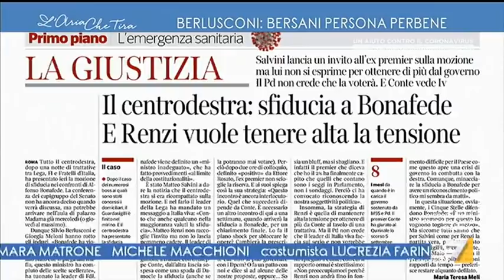L'aneddoto di Pier Luigi Bersani su Berlusconi: "Quando uscii dall'ospedale un'anziana signora ...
Pier Luigi Bersani (Articolo Uno) su Silvio Berlusconi: "Quando andai a trovarlo, uscendo dall'ospedale, una signora anziana mi aggredì dandomi del comunista. Le dissi che l'importante era che stesse bene, questa signora improvvisamente si addolcì e mi ringraziò, potenza dell'innamoramento".